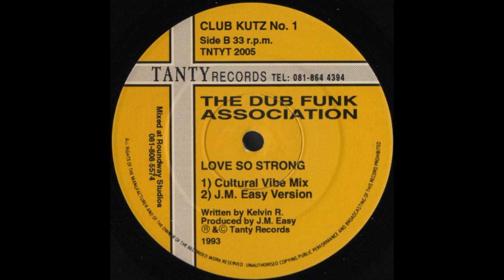The Dub Funk Association - Love So Strong (Cultural Vibe Mix)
Tanty Records – TNTYT 2005 UK  1993